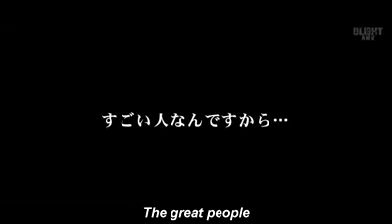Rem confession's rap so sad (ᗒᗩᗕ)ಥ‿ಥ#sadanimevideo#re: zero season 1